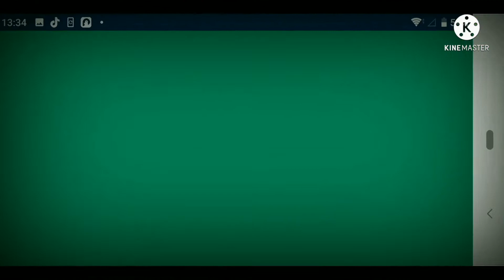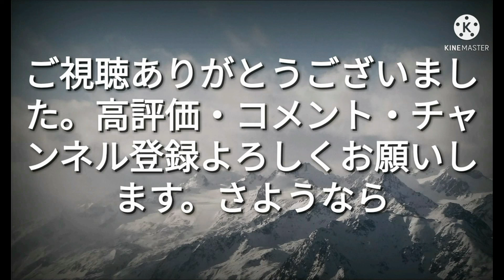駅の音5分スペシャル動画